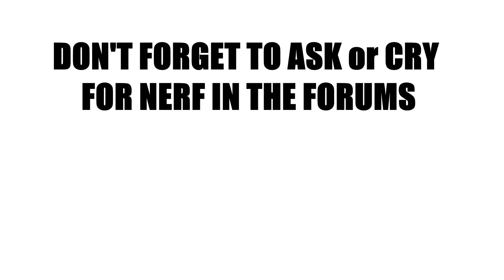Warframe - Boring Sortie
Toxic level is rising.
New players get 7 days of affinity booster.